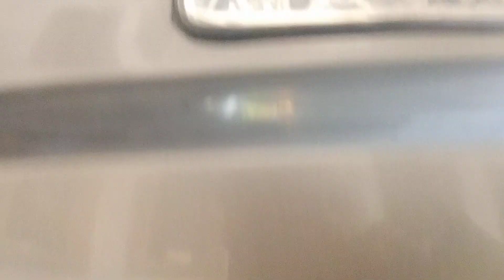Cara Mengisi Oli Transmisi Mobil Manual KIA Carens 2 tahun 2004